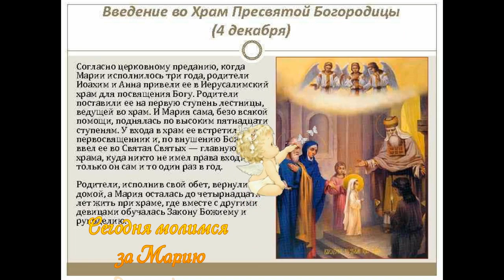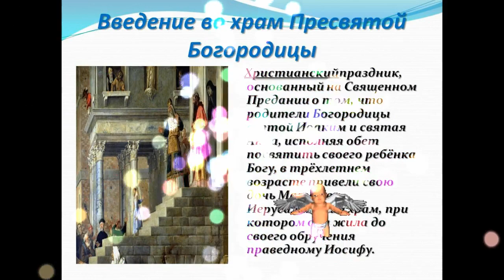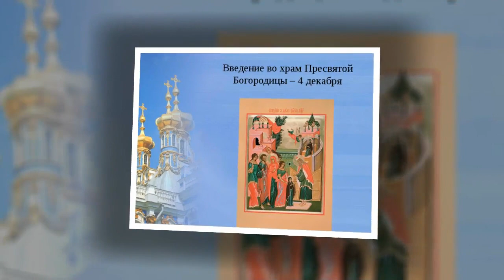ВВЕДЕНИЕ В ХРАМ ПРЕСВЯТОЙ БОГОРОДИЦЫ. ВСЕХ С ПРАЗДНИКОМ. ПОСЛУШАЙТЕ ЭТО ИСПОЛНЕНИЕ ПЕСНИ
Введение в Храм Пресвятой Богородицы.Всех с праздником.БОГОРОДИЦА ДЕВА РАДУЙСЯ вторая сильная молитва после ОТЧЕ НАШ.
А в исполнении этой песни Вы ощутите такое успокоение в душе.
Исполняет песню Татьяна Макарова "БОГОРОДИЦА ДЕВА РАДУЙСЯ"